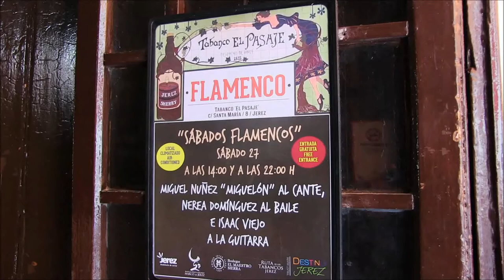Jerez de la Ftra. (Cádiz) Tabanco El Pasaje NEREA DOMÍNGUEZ Alegrías y algo más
Al cante: Miguel Núñez (Miguelón)
Al toque: Isaac Viejo
Al baile: Nerea Domínguez